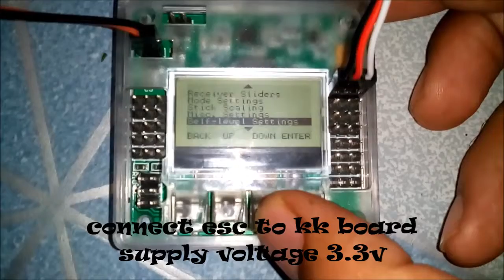Demo of KK 2.1 controller